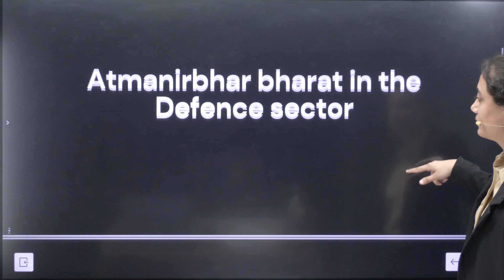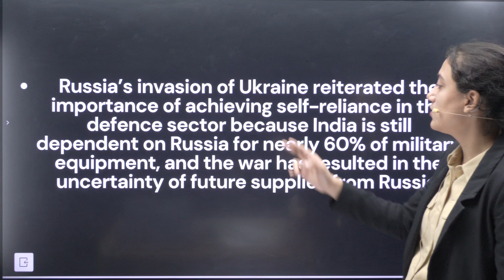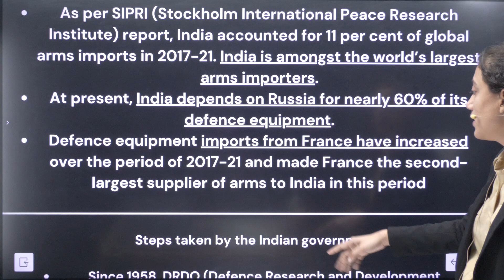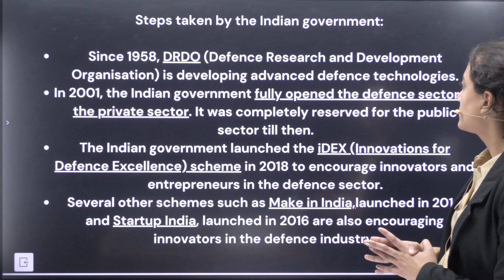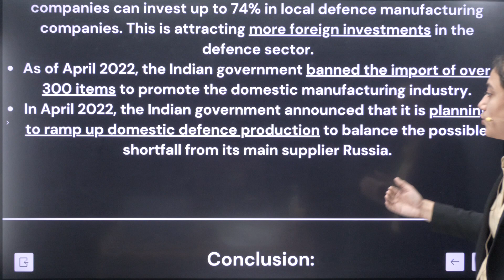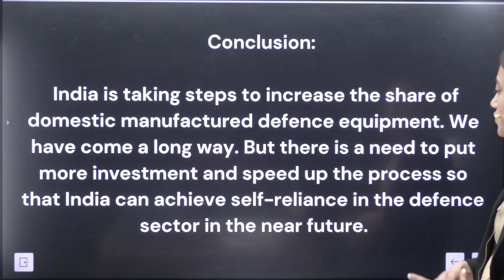Atmanirbhar Bharat In The Defence Sector || SSB INTERVIEW || SSB WORLD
officers.